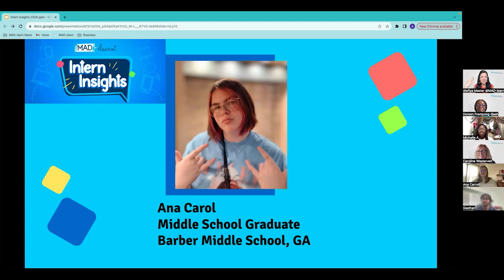MAD-learn Intern Insights 2024 - Anna Carol's Presentation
Hear from Ana Carol, a former MAD-learn intern about her virtual internship experience and lessons learned along the way.